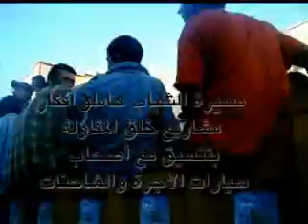pam 7 juin